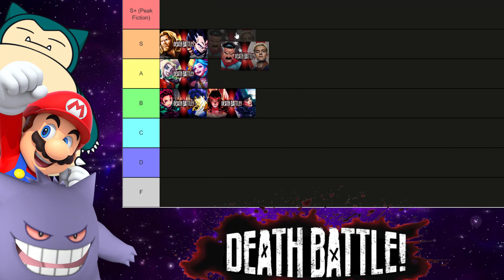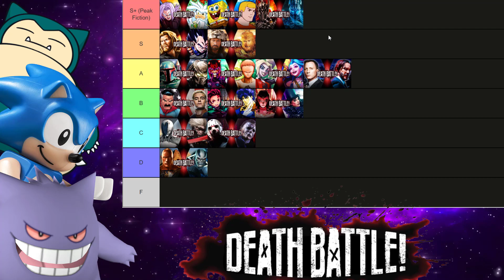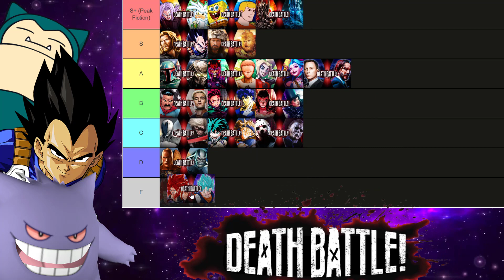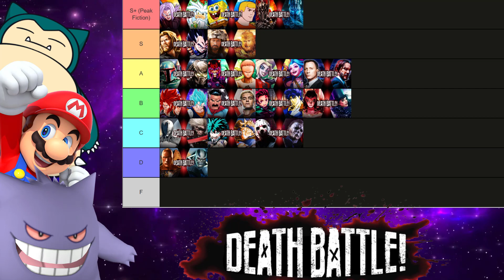Death Battle Season 9 Tier List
Today we're ranking one of Death Battle's best seasons.